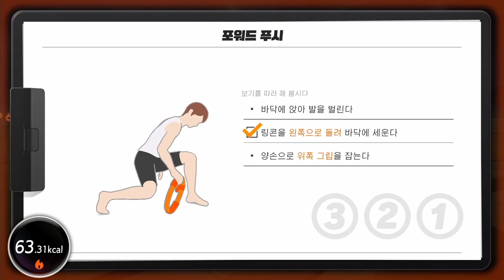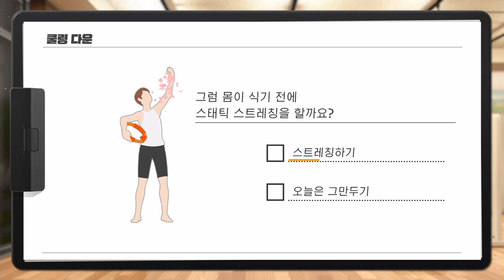[링피트] 전사자세로 효과를 가장 많이 받는 방법은?? (운동 21일차)